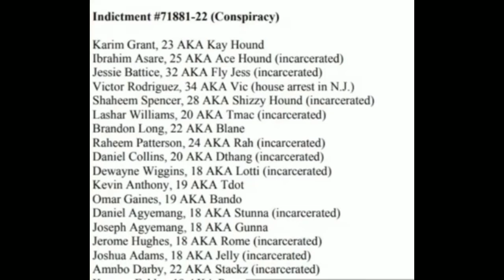Rico sweep on Dthang Gz & crew 22 arrested facing 150 years